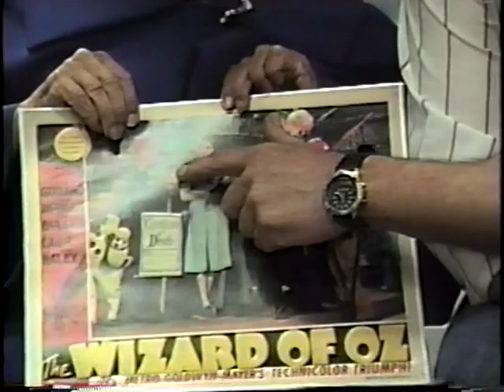Worth Watching with Special Guest Meinhardt Raabe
My cousin Meinhardt Raabe appeared on my cable access show Worth Watching. Co-host is Dennis Fawcett.